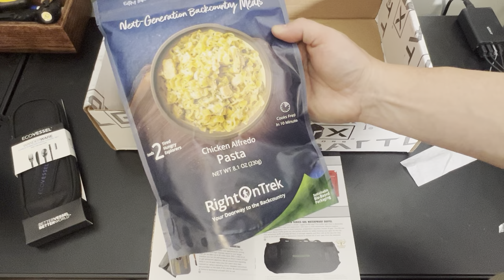Battlbox Mission 106 Unboxing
Unboxing mission 106, it's a good one!